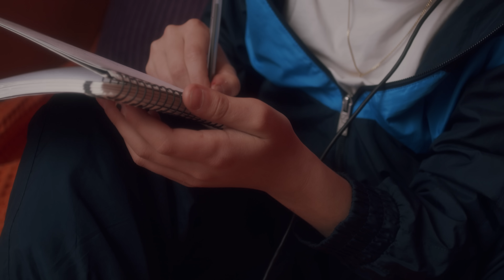Love Yi, Delaossa - ÓRALE (Vídeo Oficial)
Music video by Love Yi & Delaossa performing ÓRALE. (C) 2020 PILLEN PILLEN

Escrito e interpretado por Love Yi & Delaossa.
Grabado en Korner Collective.
Producido por NAES y Kiddo Manteca.
Arreglos, mezcla y mastering por Antonio Narváez.

ESPIRITU 2020

CRÉDITOS:
Protagonizado por Love Yi & Delaossa.
Director: Jmzerr.
DOP: Daniel Moreno García.
Producción: Marianela Knaus.
1ST AC: Nicole J Gallo
1ND AC: André Salvany.
Foto Fija: Javier Jiménez.
CAST: Skkinydog, Loweskeiter, Tokyodryft.
Runner: Bullsilver.
Estilismo Love Yi: Armando Noya.
Estilismo Delaossa: Eriko y Hoodbroker.
Agradecimientos a Polemo Shop y Grimey.

©️ 2020 Pillen Pillen.